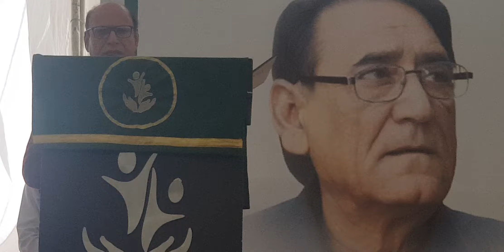Prof rafiq Akhter address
Mera peghambar Azeem tar hei, naat. Kasur Akhuwat